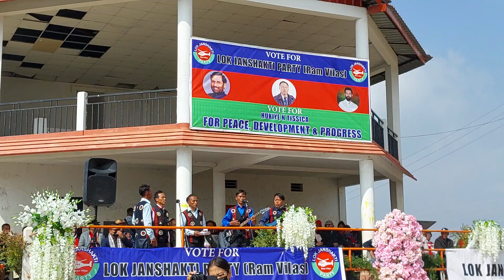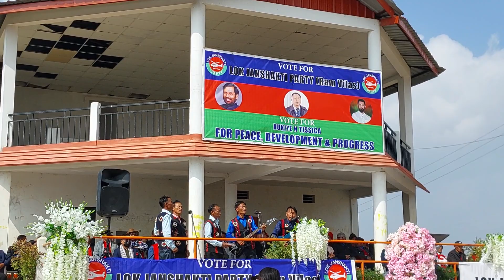sumi leku live performance|at Aghunato|LJP prayer meeting.